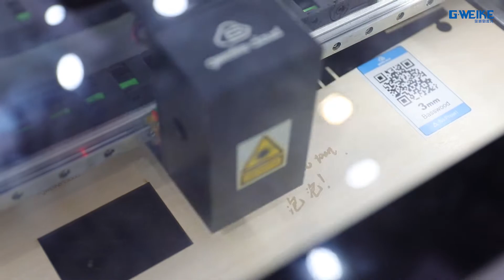GWEIKE CLOUD International Cultural Tourism Exhibition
The international cultural tourism exhibition was held in Jinan, Shandong. At the exhibition, GWEIKE displayed the latest product GWEIKE CLOUD 3D laser printer. This machine can cut and print various non-metallic materials. Tourists are eager to try and are interested in this machine. , Whether it is an adult or a child, if you also want to learn about our machines, please visit;